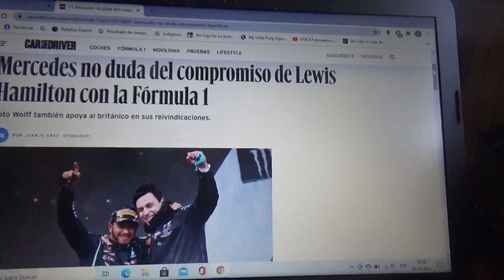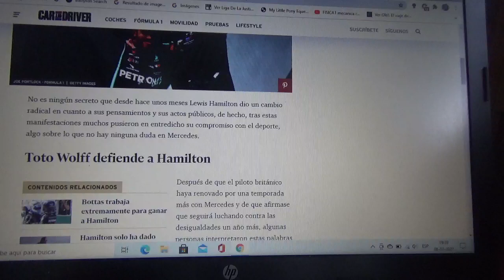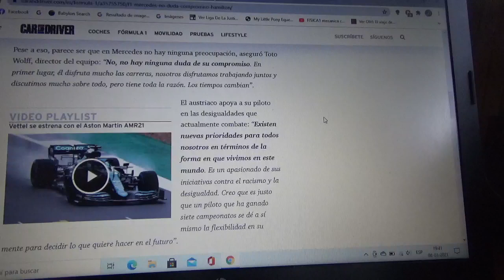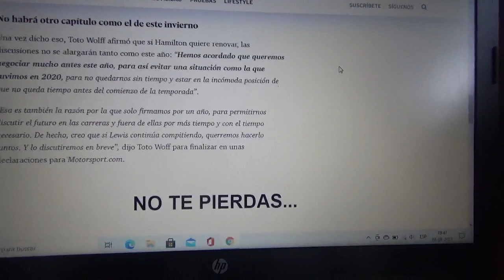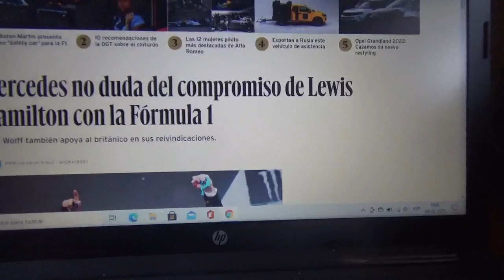Mercedes Benz no tiene dudas acerca del compromiso de Lewis Hamilton con la F1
El piloto inglés actual séptuple campeón mundial seguirá con su reivindicación

Esta Temporada 2021 volverá a apoyar a este exitoso británico para que logre su 8vo título y sea el primero en batir los 7 campeonatos de Michael Schumacher "Schumi" mi favorito de la historia de la Fórmula 1